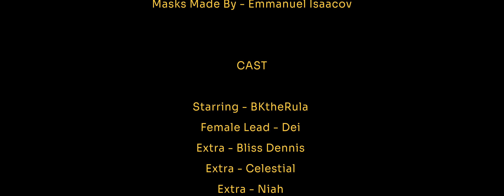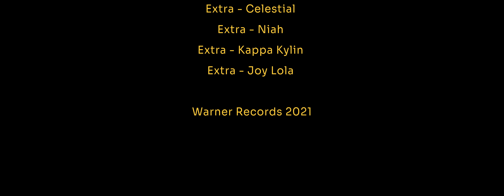Bktherula - IDK WHAT TO TELL YOU (Official Video)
Official video for IDK WHAT TO TELL YOU off Bktherula's latest project LOVE BLACK, out now